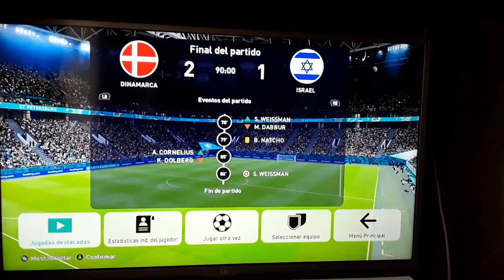CUARTOS DE FINAL UEFA EURO PAISES BAJOS